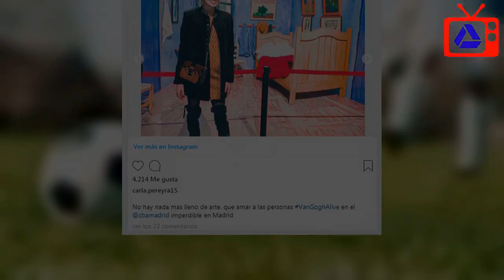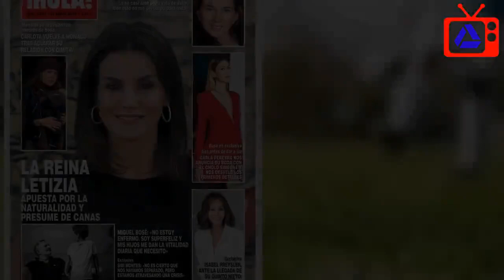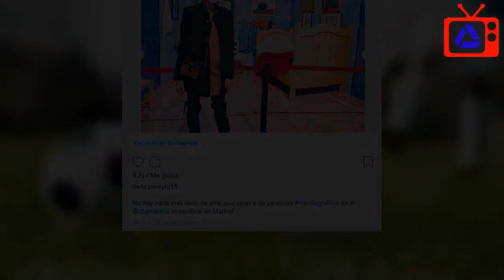Carla Pereyra y Diego Simeone disfrutan de la recta final del embarazo con una tarde cultural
Carla Pereyra y Diego Pablo Simeone están disfrutando al máximo de la recta final del embarazo de la segunda hija de la pareja. Aunque la argentina muestra su impaciencia a través de sus redes sociales por conocer al nuevo miembro de la familia, lo cierto es que se encuentra en plena forma y aprovecha estas últimas semanas para hacer planes culturales con su ya prometido. En esta ocasión han decidido empaparse del arte de Vincent van Gogh en el Círculo de Bellas Artes de Madrid, que alberga una exposición multimedia sobre la obra del genio holandés.          “No hay nada más lleno de arte que amar a las personas”, escribió Carla junto a una serie de fotos en las que aparece en una de las salas interactivas de la exhibición posando la cabeza cariñosamente sobre la espalda de Simeone, de pie con uno de los cuadros más míticos del pintor al fondo y contemplando el espectáculo de luz y sonido de en el Círculo de Bellas Artes. Además, la modelo argentina se puso romántica al compartir también el siguiente mensaje de una de las pantallas de la exposición: “El amor es algo eterno: el aspecto puede cambiar pero no la esencia”. Todo un guiño al dulce momento que está viviendo la pareja, que además de esperar otra hija, contraerá matrimonio, tal y como desveló en exclusiva a la revista ¡HOLA!.    “Que Diego me pidiera matrimonio fue una sorpresa total, pero era un paso que nuestro propio camino nos marcaba”. La petición de su pareja tras cinco años de relación fue algo inolvidable y toda una sorpresa como ella misma explicó. “La pedida fue un momento muy íntimo y bonito y, como tal, me encanta que solo quede para nosotros”, señaló.       De momento está centrada en su próxima maternidad, otra niña que se unirá a su primogénita, Francesca, de dos años. “No tenemos planeado nada aún, y lo menos que tengo es prisa... Hoy, mi energía y toda mi ilusión están en la bebé”. Después de que la semana pasada, Carla compartiese en sus stories una cuenta atrás con los días y horas que quedan para conocer a la niña, esta vez ha vuelto a publicar una imagen de su tripita de ocho meses con las palabras “tic, tac” y el dibujo de una botella de champán sobre la fotografía. Desde luego, cada vez tiene más motivos de celebración y queda muy poco para descorchar realmente esa botella y brindar por tantas buenas noticias.